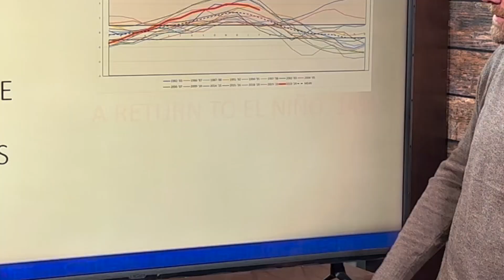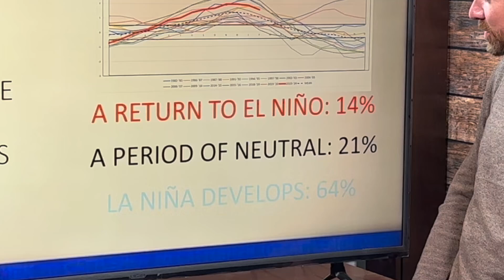Weather Watch with Meteorologist Matt Makens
Has El Niño living up to expectations? Meteorologist Matt Makens has the answer in this week’s Weather Watch.